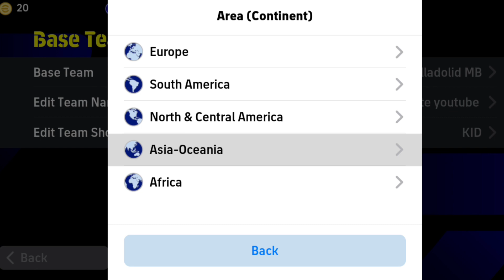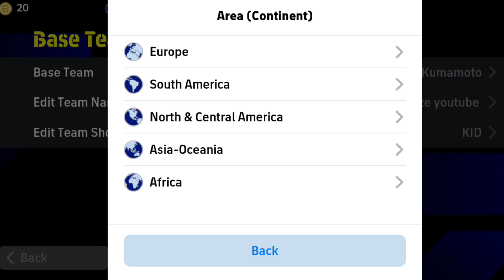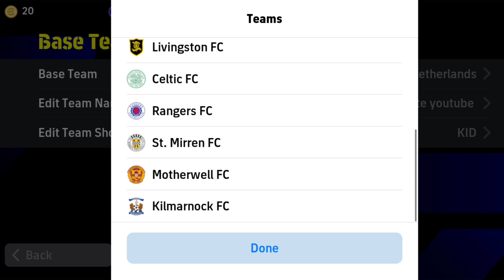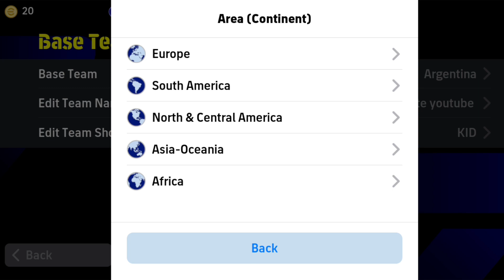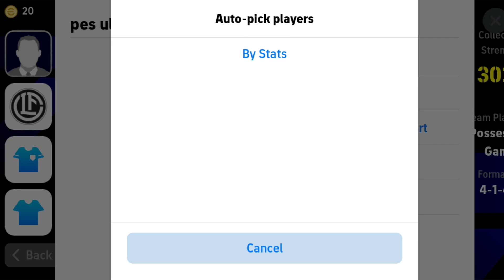Top 15 Hidden Formations Update In eFootball 2024 Mobile || 4-2-4 Formation Available 🤔!?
Top 15 Hidden Formations Update In eFootball 2024 Mobile